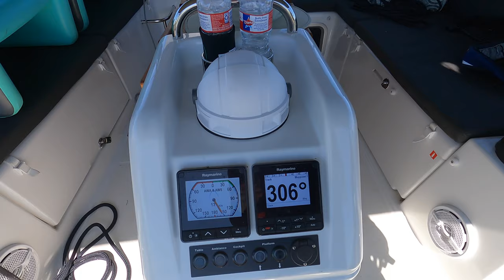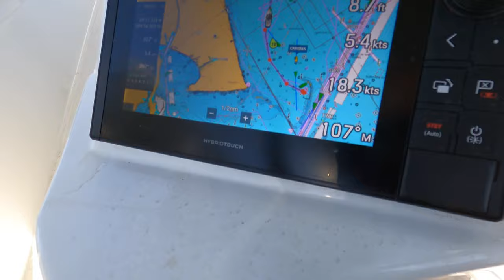Making Redfish Green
While continuing to downsize we had some potting soil and wild flower seeds. We had the wild flower seeds for the property we owned prior to getting the boat. That property backed up to a preserve and we had planned to sow the seeds there. No longer needed we are going to try and tera form the barren man made Redfish Island.

We get in a sunset bonfire with a little wine. Patricia shares her exercise routine. I get to demonstrate my docking skills in an adverse condition.

Next week we are going to scout out our future trip to Galveston to sail the 1877 Tall Ship Elissa.